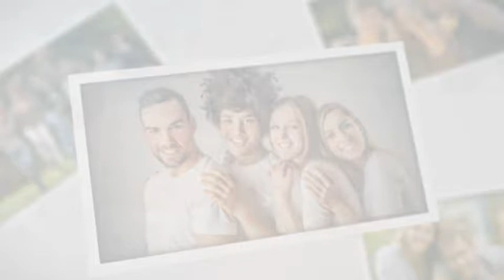Friends Family Slideshow 3D Slideshow | After Effects template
Last Update: 30 May 15
Created: 15 April 15
After Effects Version: CS5.5, CS6, CC, CC 2014
Length: 1:40, 3:20
Resolution: 1920x1080
File Size: 31mb
Media Placeholders: 15, 30
Text Placeholders: 8, 16
Category: (video-displays)

Description: Friends  Family Slideshow - 3D Slideshow Features : 15 Placeholders-(30 Placeholders) Full HD Resolution 1920?1080 Complete video tutorial instructions No Plugins required Well organized template Easy to customize After Effects CS 5.5 and above Duration resizable(2 versions included) 15 Placeholders (1:40) 30 Placeholders (3:20) Music :...